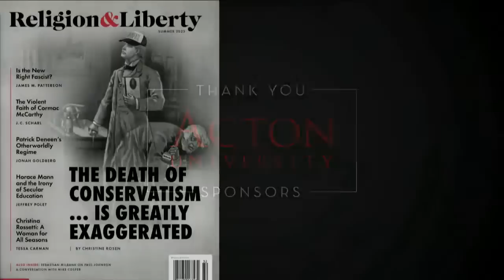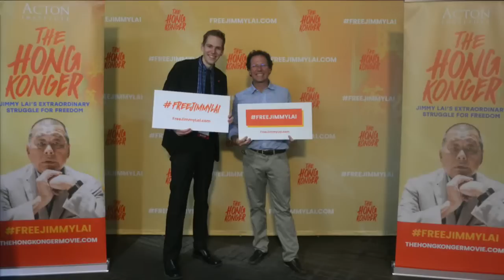The Philosophical Roots of Wokeism with Bishop Robert Barron | Acton University 2023 Day 3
The Acton Institute is a think-tank whose mission is to promote a free and virtuous society characterized by individual liberty and sustained by religious principles.
This direction recognizes the benefits of a limited government, but also the beneficent consequences of a free market. It embraces an objective framework of moral values, but also recognizes and appreciates the subjective nature of economic value. It views justice as a duty of all to give the one his due but, more importantly, as an individual obligation to serve the common good and not just his own needs and wants.
In order to promote a more profound understanding of the coming together of faith and liberty, Acton involves members of religious, business, and academic spheres in its various seminars, publications, and academic activities. It is our hope that by demonstrating the compatibility of faith, liberty, and free economic activity, religious leaders and entrepreneurs can contribute by helping to shape a society that is secure, free, and virtuous.